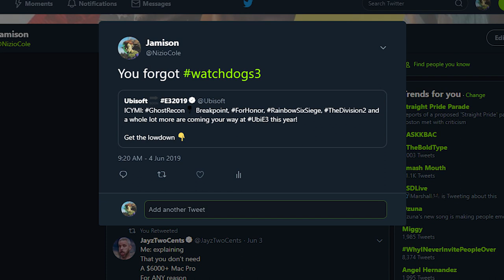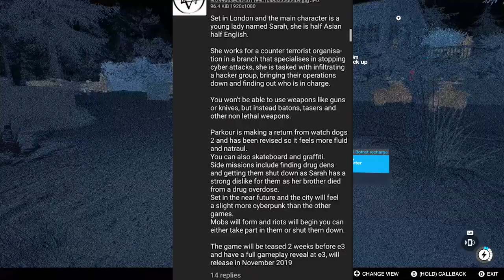Everything We Know About Watch Dogs Legion - Watch Dogs 3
Support A Creator Code: Nizio_Team

Game -